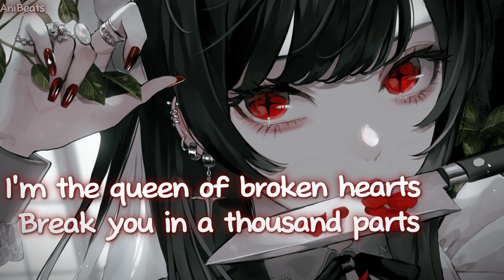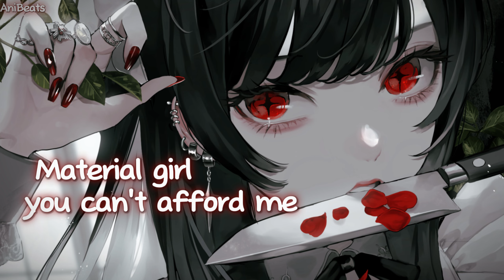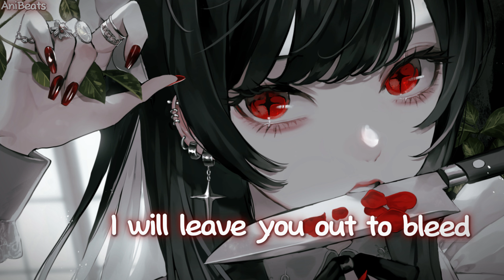Nightcore - queen of broken hearts (Lyircs)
🌐 Nightcore Network
Anime : Unknown
Anime Trailer :

Lyrics :

[Chorus]
I'm the queen of broken hearts
Break you in a thousand parts
Used to be a shooting star
When did I become so dark?

[Verse 1]
Yeah, you need to chill, girl, don't play me
I'm too far gone, you can't save me
And I don't care, fucking hate me
I popped a pill and I'm fading
Take anything, make it about me
It's a heavy crown, it might drown me
I know it sucks bein' around me
So does life, don't at me, don't doubt me

[Chorus]
Left you with a thousand scars

[Verse 2]
Block my posts and my story
I'm sorry, I can be annoying
I go ghost without warning
Popped a pill, now I'm snoring
Material girl, you can't afford me
This conversation got boring
You're so 2000 before me
You're in the past, you're yesterday morning

[Bridge]
Tell me, tell me I'm the worst
Make you cry and make you hurt
I'm the queen, bow down to me
I will leave you out to bleed

[Chorus]
I'm the queen of broken hearts (Yeah)
Break you in a thousand parts (A thousand parts)
I'm the queen of broken hearts (Broken hearts)

[Outro]
When did I

The Music and Image in this video is not mine, I made this only for Entertainment purposes and if you have any issue on this video, please contact me through my email